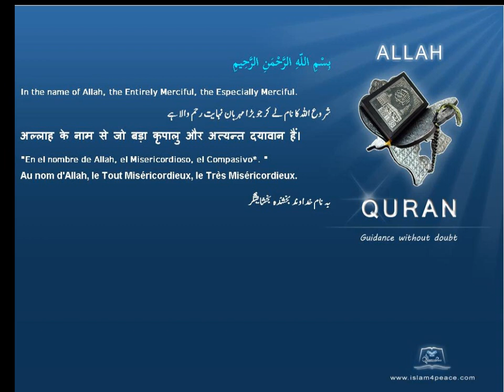Quran Chinese Only 094 الشرح Ash Sharh The ConsolationMeccan Islam4Peace com